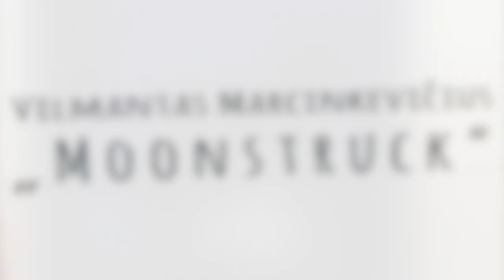Vilmantas Marcinkevicius - About Moonstruck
Vilmantas tells his story behind the theme Moonstruck Landscape.